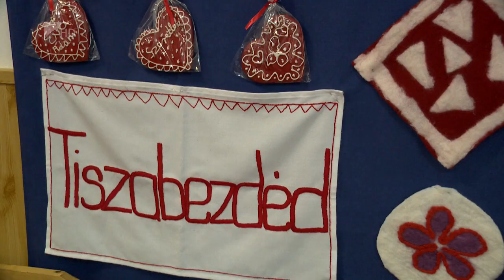Szakkörös tárlat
Különleges kiállítás nyílt Panyolán a Szabolcs-Szatmár-Bereg megyei szakkörök kézműves termékeiből. Összesen huszonöt település közösségei mutatták be az elmúlt hónapokban készített eszközöket. A Szakkör a Nemzeti Művelődési Intézet tudásmegosztó online felülete, amelyet a pandémia idején indítottak el. A készítők a hagyományos szakköri tevékenységek egyes fázisait videókon keresztül sajátították el.